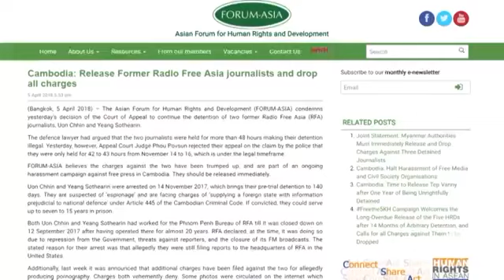Khmer News Today,One World News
Welcome to One World News
 channel
RFA Cambodia Hot News Today , Khmer News Today , heang meas morning news

rfi khmer radio today ,
rfi khmer history ,
rfa khmer ,
rfa khmer live ,
news ,
politics ,
cambodia ,
voa khmer radio ,
voa khmer evening news ,